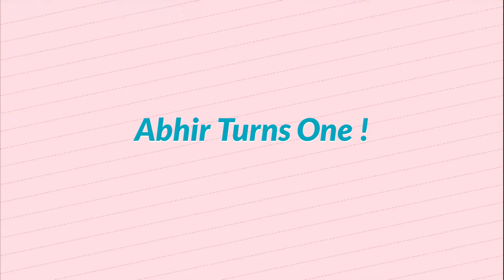Abhir Turns One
pre birthday photoshoot